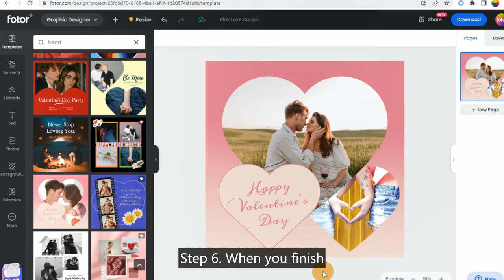How to Make a Heart shaped Photo Collage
Darken images instantly with Fotor image darkener in one click. Free to apply the darken filter and create dark images in seconds.